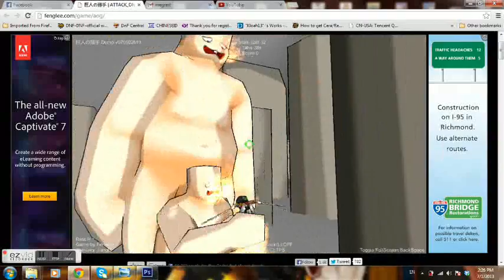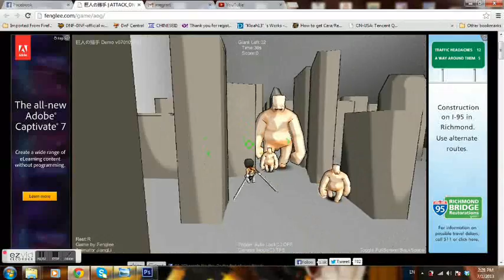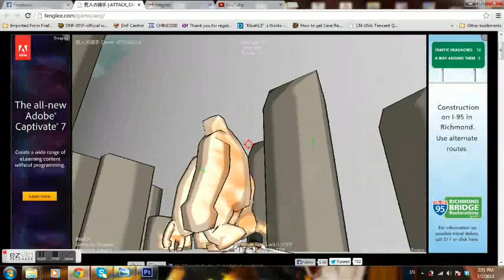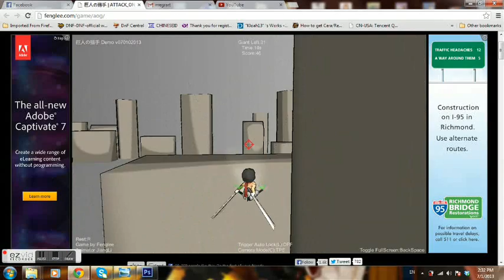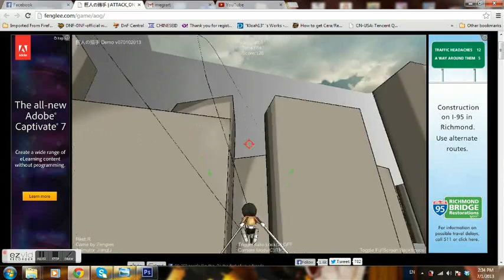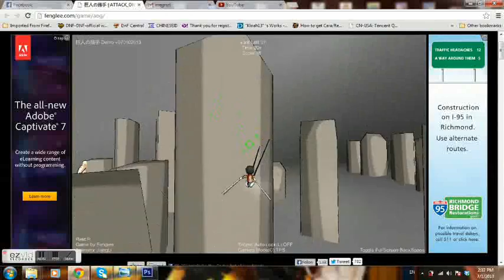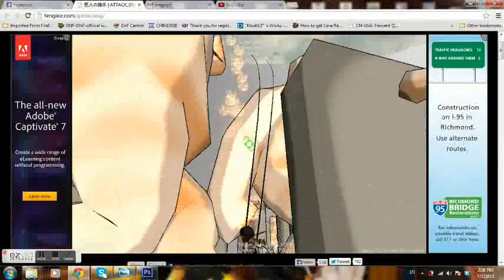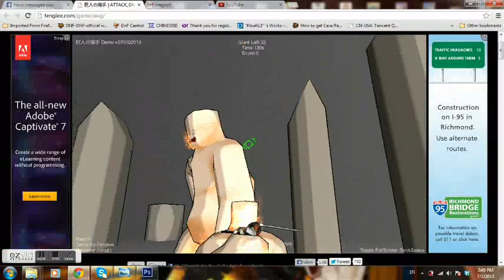Attack on Titan, Shingeki no Kyojin game